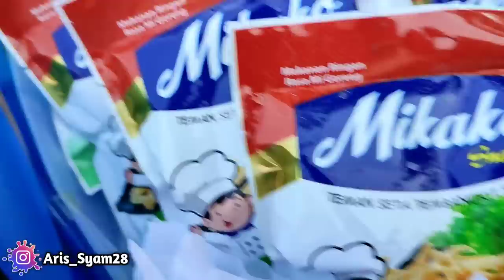NANGIS‼️Beri Kejutan Datang Di Acara WISUDA Kaka ....